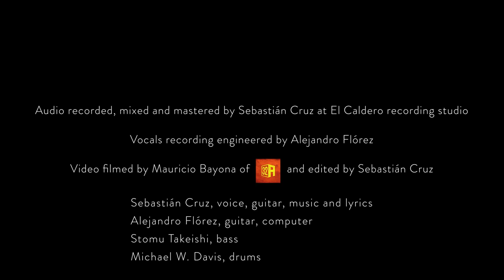Sebastián Cruz Quartet, El Prisma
Sebastián Cruz, voice, guitar, music, and lyrics
Alejandro Flórez, guitar, computer
Stomu Takeishi, bass
Michael W. Davis, drums

Audio recorded, mixed, and mastered by Sebastián Cruz at El Caldero recording studio

Vocals recording engineered by Alejandro Flórez

Video filmed by Mauricio Bayona from 32A and edited by Sebastián Cruz